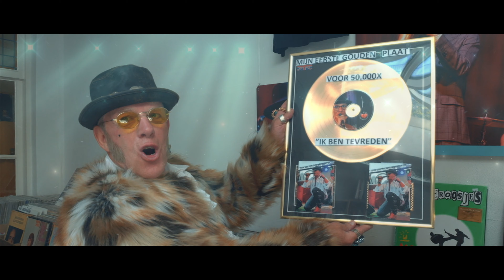Het Gebroken Hartje (2022) - IK BEN TEVREDEN (NIEUW!)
Arie is de man voor wie alle vrouwen met zekere regelmaat een flinke traan laten. Begeert als hij is kan hij zich eenvoudigweg niet aan slechts een vrouw geven. Vooral ook door het rondreizende leven is hij gedwongen avond na avond zijn nieuwe geliefde de onvermijdelijke afscheidskus te geven. Maar hij is tevreden! Met zijn nieuwe nummer IK BEN TEVREDEN steelt hij weer wat harten!
Tekstschrijver - Bert Kabelaar
Muzikale productie - Harry van de Heuvel
Zang - Arie van Het Gebroken Hartje
Camera / Editing - KroenoProductions